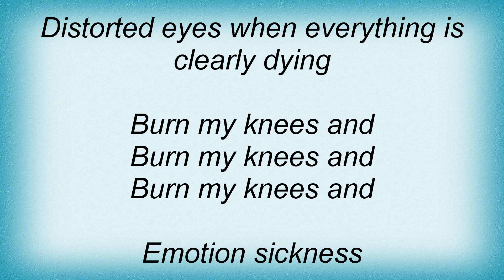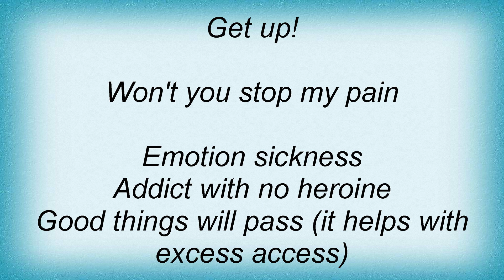Silverchair - Emotion Sickness Lyrics